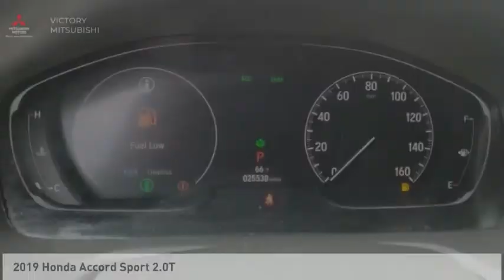2019 Honda Accord Bronx NY 13526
2019 Honda Accord Sport 2.0T

Victory Mitsubishi
4070 Boston Road

Welcome to Victory Mitsubishi! We offer a combined inventory of 700 cars new and luxury used vehicles. All Used vehicles come with a quality assurance inspection, our New Vehicles have an unprecedented 10-year 100k mile warranty we also have vehicles car for any want or purpose. Come into test drive this car for any want or purpose. Come in to test drive this Honda Accord Sport 2.0T today! Priced below KBB Fair Purchase Price! *, Black w/Leather-Trimmed Seats.brCARFAX One-Owner.br2019 Honda Accord Sport 2.0T Platinum White Pearl 4D Sedan Save yourself Time and Money - Fill out a credit application online at victorymitsubishi.com and get pre-APPROVED! Financing available for all types of credit with low monthly payment that will fit you budget. Down Payment low as $599. Same day delivery. View our entire inventory by visiting our virtual showroom at victorymitsubishi.com - Only 2 blocks away from Exit 13 off I-95 or Minutes from exit 7 on the Hutchinson Parkway. While we make every effort to ensure the data listed here is correct, there may be instances where the pricing, options or vehicle features may be listed incorrectly. Dealer cannot be held liable for data that is listed incorrectly. Visit Victory Mitsubishi online at victorymitsubishi.com to see more pictures of this vehicle or call us at today to schedule your test drive. please refer to dealers website for exact pricing and for any incentives that we may apply! Our address is 4070 Boston Road, Bronx, NY 10475.br*